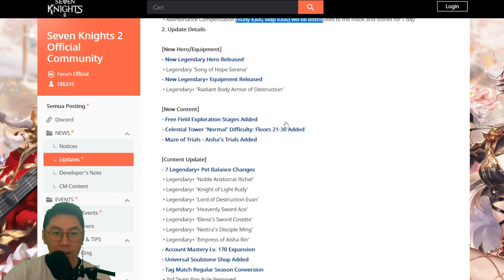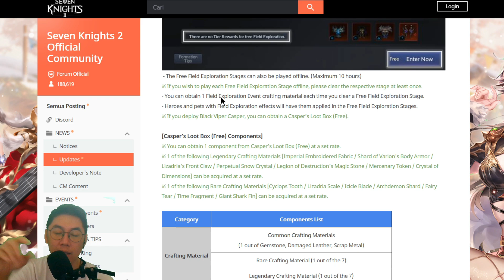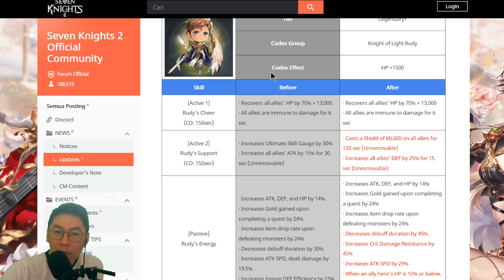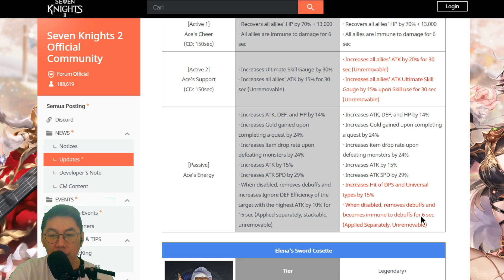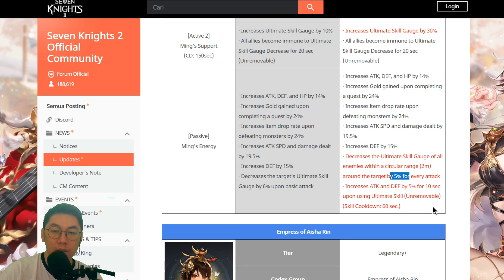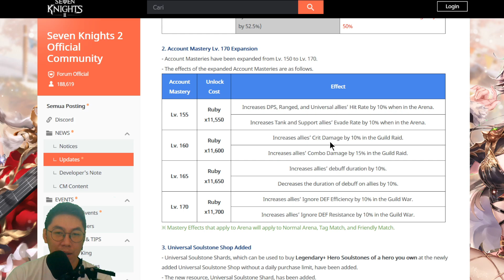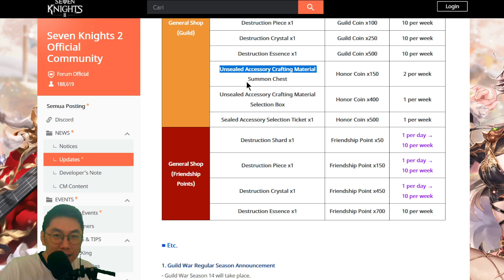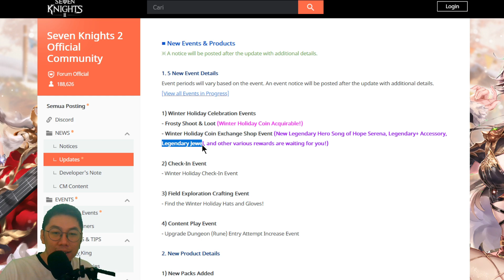Bahas Update 21 Des - Ga Punya Pet L+ Gimana Yaa❓[Seven Knights 2 | 7K2]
Masih di game Seven Knights 2. Di video kali ini mau ngebahas update yg sedang berlangsung di game ini. Ada apa aja updatenya?